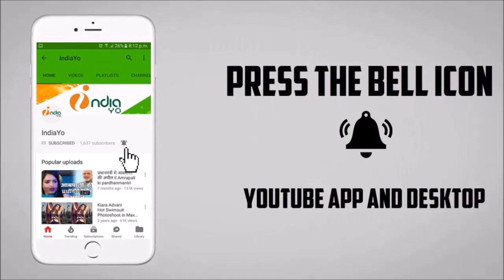Rajpath - राजपथ - Dinesh Lal Yadav "Nirahua" - New Upcoming Bhojpuri Movie 2019 - Trailer Look